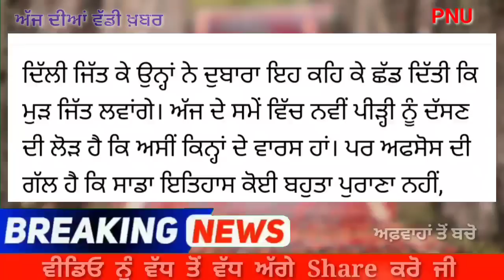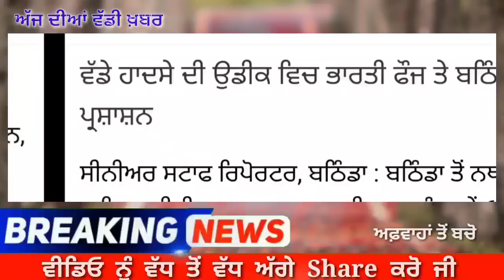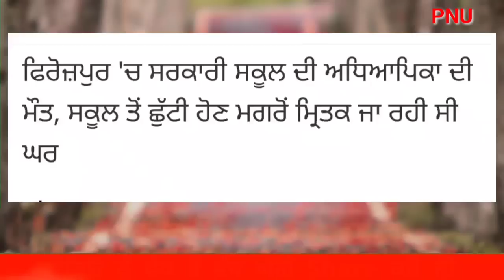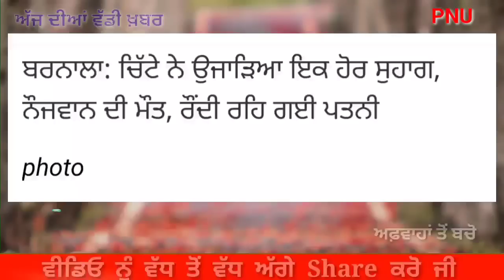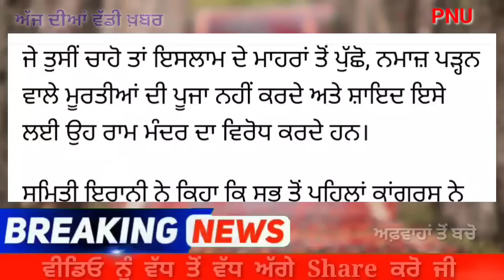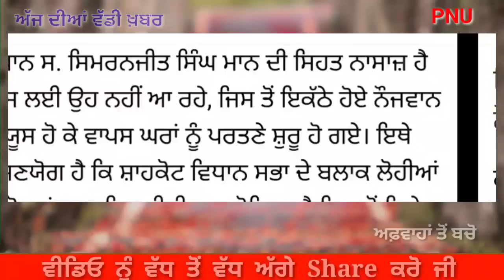Punjab News Live Today - Jalandhar bypoll - CM Bhagwant Mann on Gangster Live News